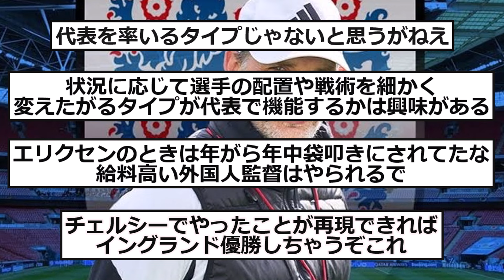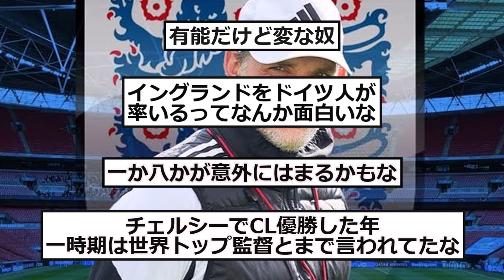【代表監督】トゥヘル監督、イングランド代表、新監督に就任へ！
【動画の内容】